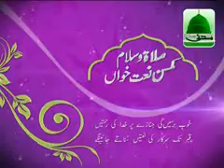Salat o Salam - Ae Shahenshah e Madina - Dawateislami Madani Munna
Mureed of Shaikh e Tareeqat Ameer e Ahle Sunnat Hazrat Allama Maulana Ilyas Qadri recited Salam o Salam DawateIslami in Ijtima e Aam held at Faizan e Madina Karachi.